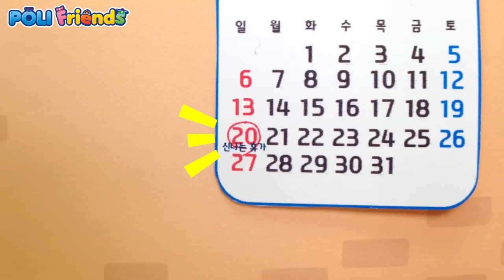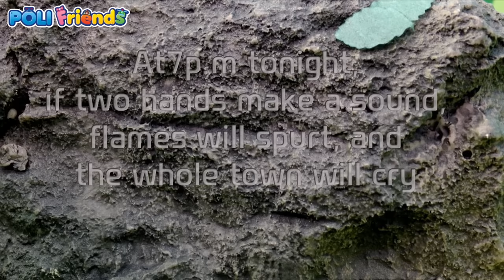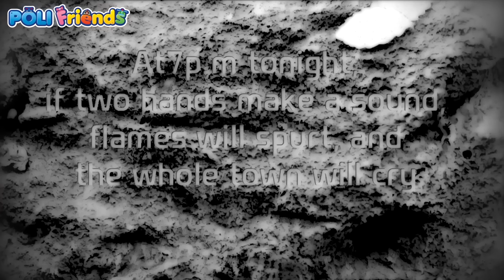EP 01~20 | Marathon | POLI Friends | Robocar POLI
EP 01~20 | POLI Friends | Robocar POLI